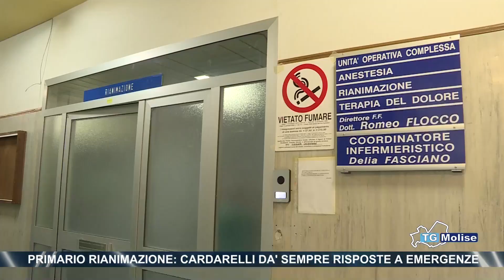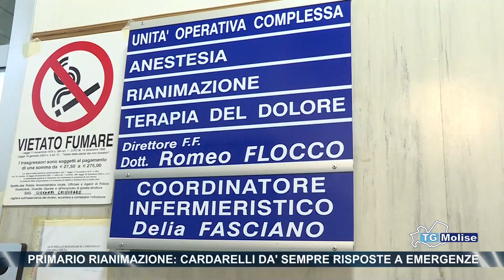Primario rianimazione: Cardarelli dà sempre risposte a emergenze